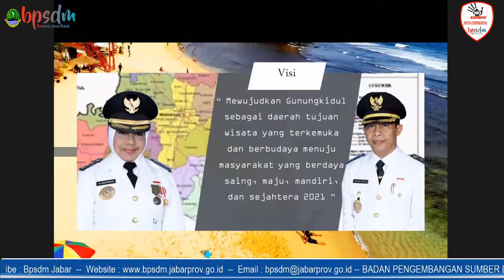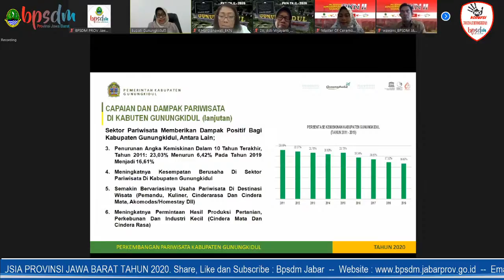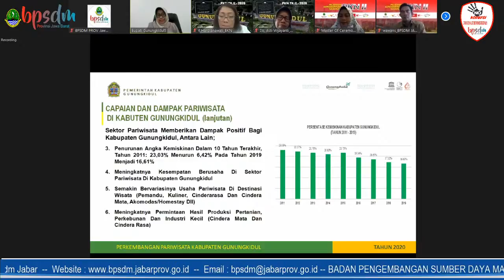Salinan dari VISITASI PKN II KE KABUPATEN GUNUNG KIDUL PROV DAERAH ISTIMEWA YOGYAKARTA